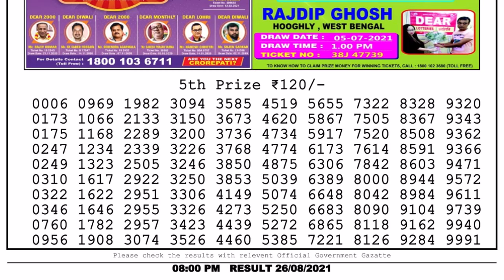Nagaland Lottery Sambad Result | Dear Lottery